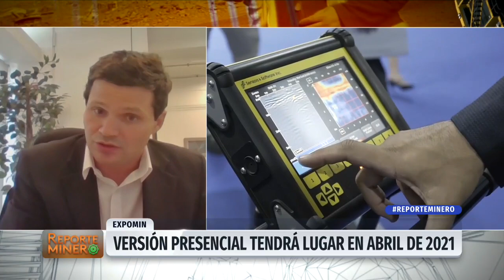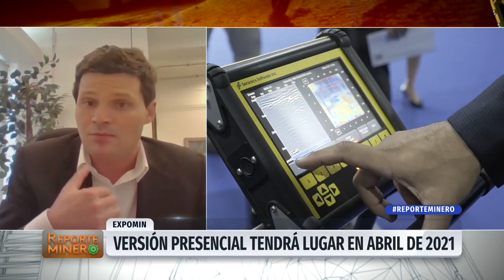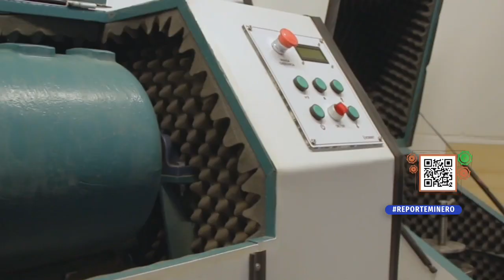Reporte Minero - Jueves 5 de noviembre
En esta edición conversamos con Francisco Sotomayor, gerente de Expomin, la mayor feria minera de Latinoamérica, sobre el aporte que genera la minería en la recuperación económica del país.